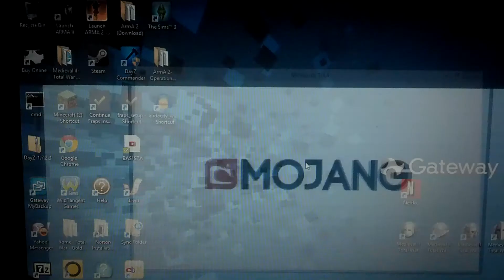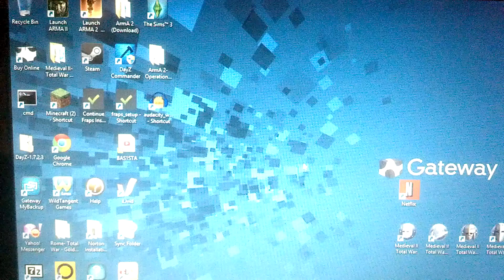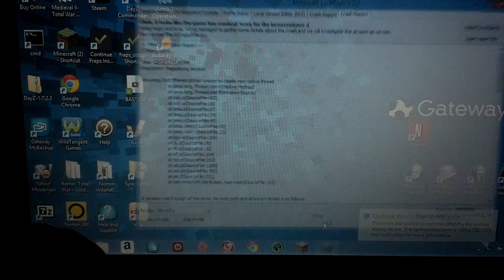Sky's world and my world